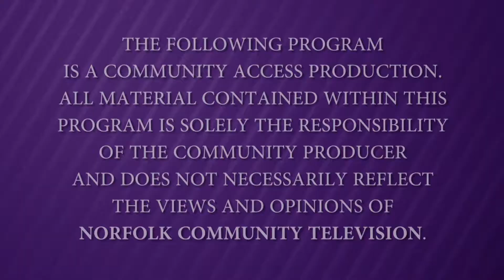The Bill Crane Sports Report - Episode 42